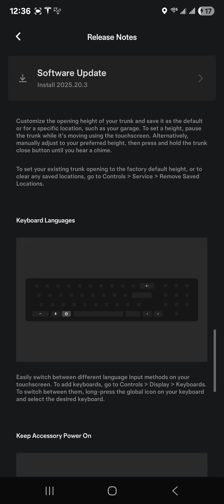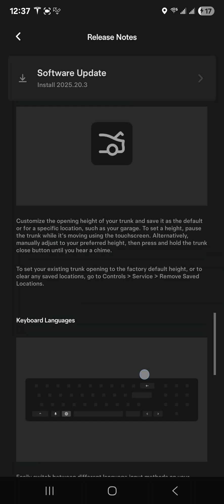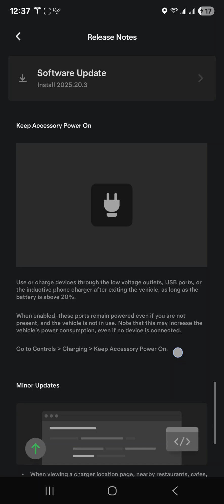2022 Tesla Model Y 2025.20.3 Software Update Release Notes